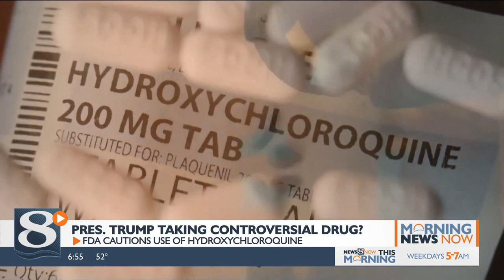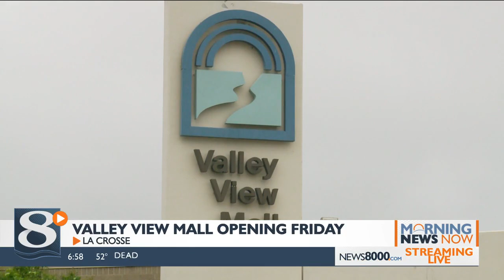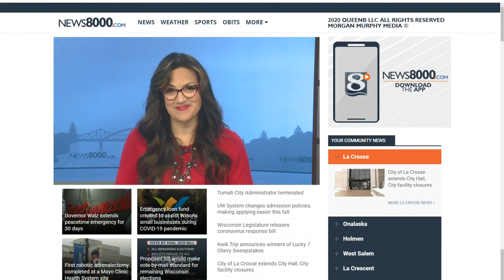Your Morning News Now - 5/19/20